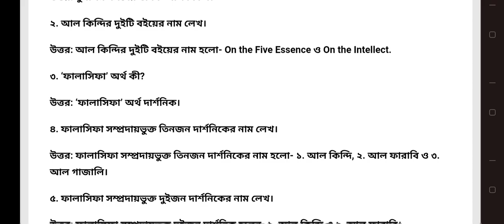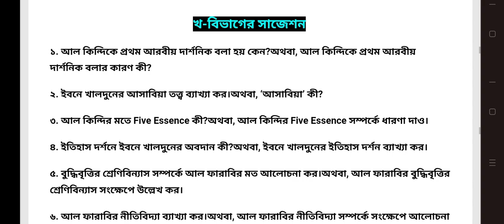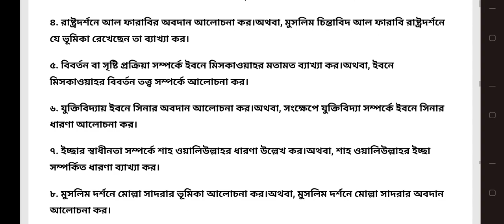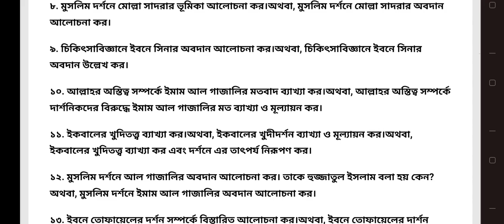অনার্স ৩য় ২০২৪ দর্শন বিভাগ ২৩১৭১১ মুসলিম দার্শনিকবৃন্দ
অনার্স তৃতীয় বর্ষের সাজেশন ২০২২

দর্শন বিভাগের সাজেশন

মুসলিম দার্শনিকবৃন্দ

পরীক্ষা অনুষ্ঠিতব্য: ১২/০৫/২০২৪